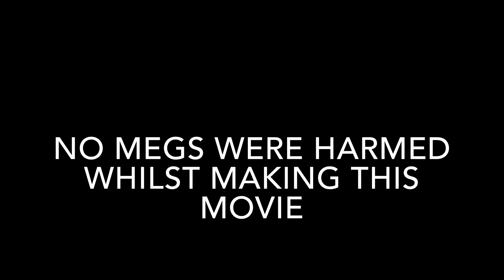Jaws 45th Anniversary Sea of Thieves Edition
Celebrating 45 years of Jaws